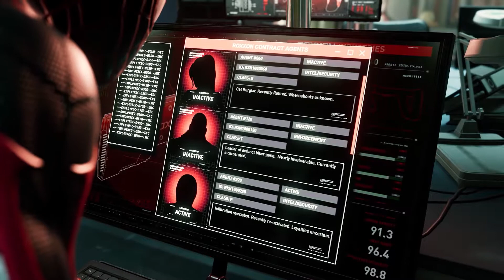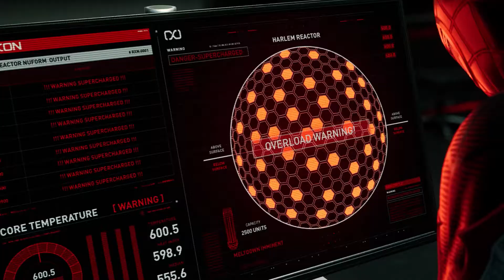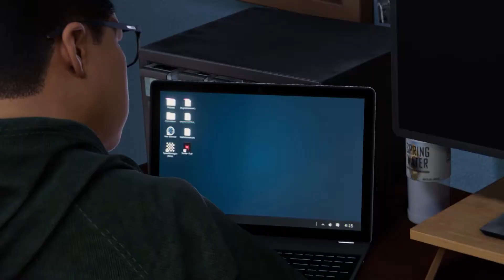Alright, This Has GOT To Stop... - Marvel's Spider-Man: Miles Morales [PS4 Pro] - Part 7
There's no more standing for it. We gotta take her down.

Miles Gonzalo Morales (/məˈræləs/) is a fictional comic book superhero appearing in publications by the American publisher Marvel Comics, and is one of the characters known as Spider-Man. The character was created in 2011 by writer Brian Michael Bendis and artist Sara Pichelli, with input by Marvel's then-editor-in-chief Axel Alonso.

Miles Morales first appeared in Ultimate Fallout #4 (August 2011), following the death of Peter Parker. A Black teenager of Puerto Rican ancestry on his mother's side, he is the second Spider-Man to appear in Ultimate Marvel, an imprint with a separate continuity from the mainstream Marvel Universe. He was featured in the Ultimate Comics: Spider-Man comic book series, and after Marvel ended the Ultimate imprint in 2015, Miles was made a character in the main Marvel Universe, beginning with stories under the All-New, All-Different Marvel branding that debuted that same year. The character was not the lead character in the Ultimate Spider-Man animated TV series on Disney XD but he was later added to the main cast, and the main character in the 2018 feature film Spider-Man: Into the Spider-Verse which won the Academy Award for Best Animated Feature.

Reaction to the character varied, with some, including Spider-Man's co-creator, Stan Lee, approving the creation of a positive role model for children of color. Others expressed displeasure at the replacement of Peter Parker, with The Guardian, Fox News, and Culture Map Houston reporting that some fans viewed the decision as an attempt by Marvel Comics to exhibit political correctness and that the introduction of a minority Spider-Man was simply a publicity stunt to attract more readers, a charge Alonso denied. Alexandra Petri of The Washington Post called for the character to be judged on the quality of his stories, which garnered positive reviews.

The character possesses powers similar to those of the original Spider-Man, which were derived from the bite of a spider genetically engineered by Spider-Man's nemesis Norman Osborn in an attempt to duplicate those abilities.

Marvel's Spider-Man: Miles Morales is a 2020 action-adventure game developed by Insomniac Games and published by Sony Interactive Entertainment for the PlayStation 4 and PlayStation 5. Based on the Marvel Comics superhero Miles Morales, it is the second game in the Marvel's Spider-Man series, following Marvel's Spider-Man (2018). The game was announced at the PlayStation 5 reveal event in June 2020 and was released for the PlayStation 4 and as a launch title for the PlayStation 5 in November 2020. The game will be released in Europe later in November. It received favorable reviews from critics.

The narrative continues from where Marvel's Spider-Man and its downloadable content The City That Never Sleeps left off, during which Miles Morales was bitten by a genetically-enhanced spider and gained powers similar to Peter Parker's. A year after the first game's conclusion, Morales has trained under Parker and has fully integrated himself into the role of a Spider-Man, though he has yet to gain the experience. After Parker leaves to join his girlfriend, Daily Bugle reporter Mary Jane Watson abroad as her photographer to cover the ongoing civil war in Symkaria, Miles is left as New York's sole webslinger. He must thus balance supporting his mother Rio Morales' campaign for City Council and defending both his new home in Harlem and the rest of New York City from a gang war between the Roxxon Energy Corporation and a high-tech criminal army called the Underground, led by the Tinkerer.[1] Parker tells Morales that he has to be like his late father and walk on the path to becoming a hero for the city of New York.